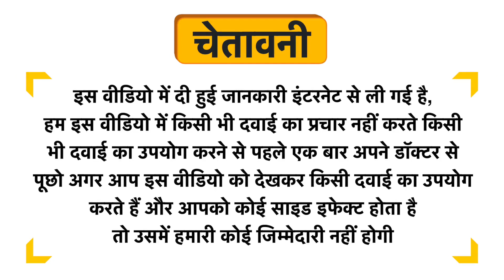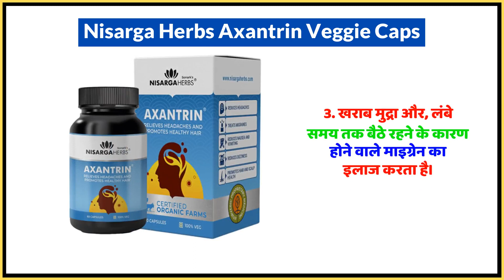Nisarga Herbs Axantrin Veggie Caps Uses in Hindi | Side Effects | Dose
Nisarga Herbs Axantrin Veggie Caps Uses in Hindi | Benefits | Side Effects | Dose